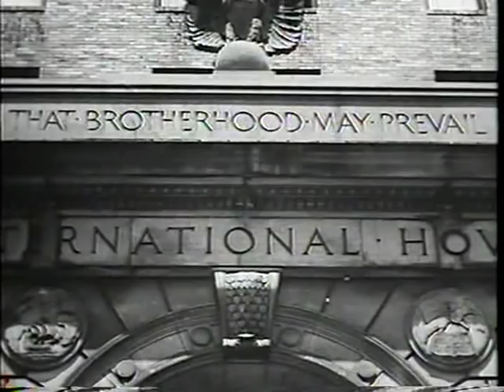International House (c. 1949)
A promotional film narrated by actor Roscoe Lee Browne (then an International House resident) and featuring Burl Ives '39, Ralph Bunche, Eleanor Roosevelt, and former I-House chairman George Marshall. The film was shown throughout the 1950s and has recently become a popular feature of orientation programs held twice each year at I-House in New York City.